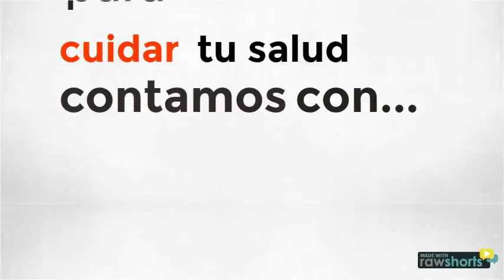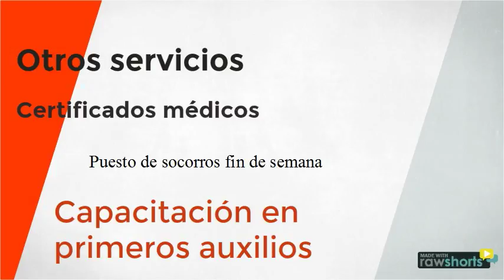Cruz Roja Servicios